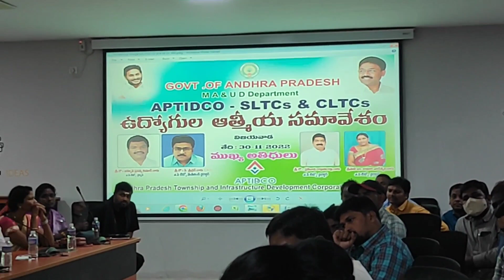విజయవాడలో ఘనంగా AP టిడ్కో ఉద్యోగుల ఆత్మీయ సమావేశం // APTIDCO Employees Meeting Vijayawada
APTIDCO Employees Meeting at Vijayawada